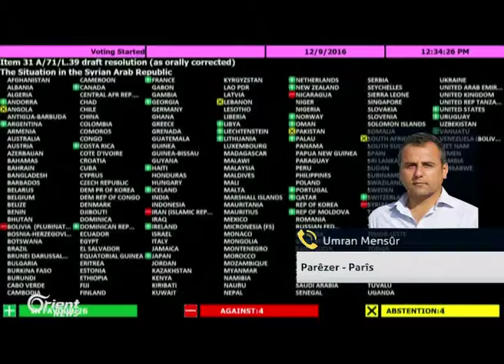Umran Mensûr - Parêzer - Parîs